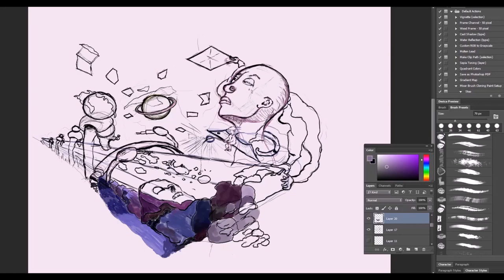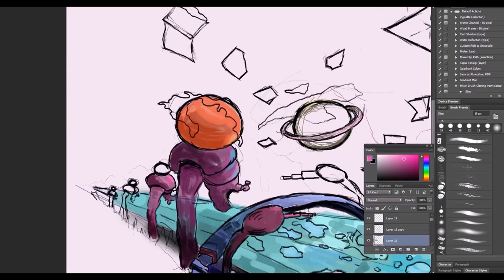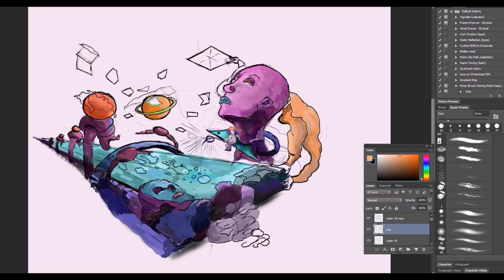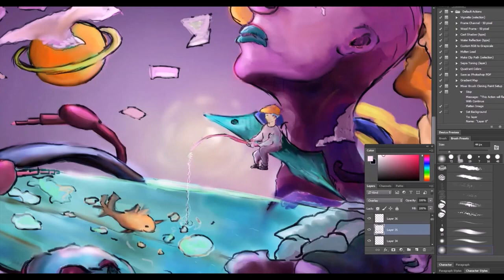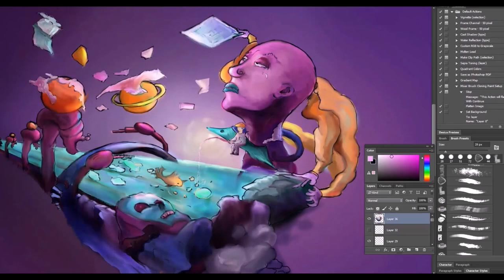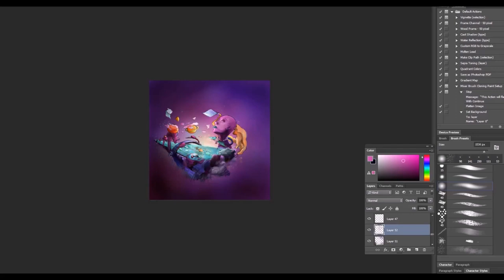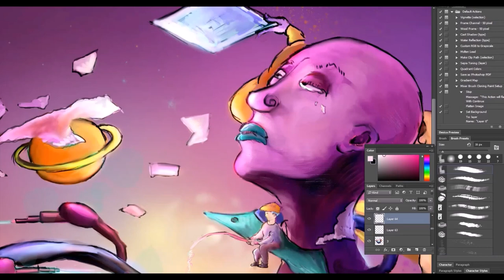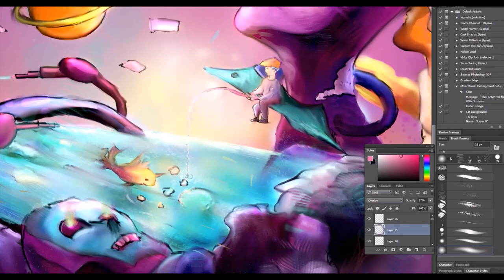Fishing 'Verse [speedpainting] [time-lapse]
I've tried something new here, a lil' bit more abstract.

A longer video is coming soon!

Tags and Mentions:  @dragonballdicastytv259   @fabiothefenixanimedragonba3713   @dragonballunlimited2422   @dragonballfan7559   @dragonballfanarch

Goku
Dragonball
Dragonball Z
Bulma
Vegeta
Frieza
Master Roshi
Android
Cell
Anime
Manga
Naruto
One Piece
Bleach